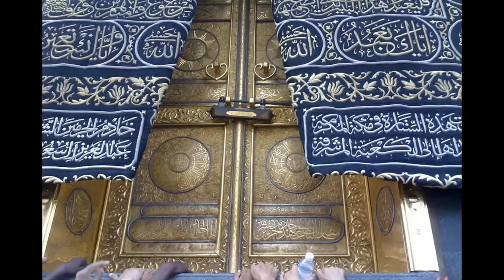Ya Abaz Zahra Daf | Mohammed Ali Ashrafi | Naqshbandi Mehfil | Paris 2013 | 720p HD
Mawlid gathering in Paris with Haqqani Naqshbandi brothers under guidance of shaykh Hafid hafidhahullah